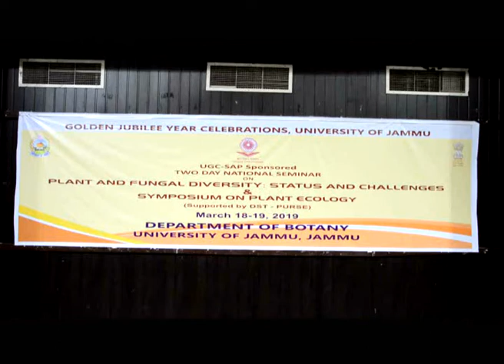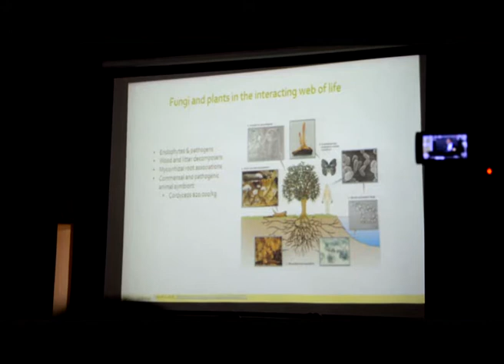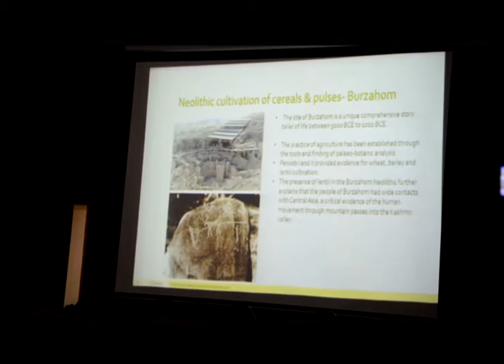Advisor G attends Two day Seminar on Plant Ecology at Jammu University